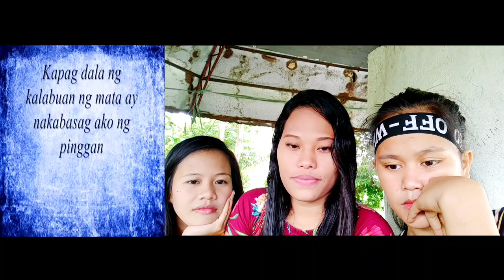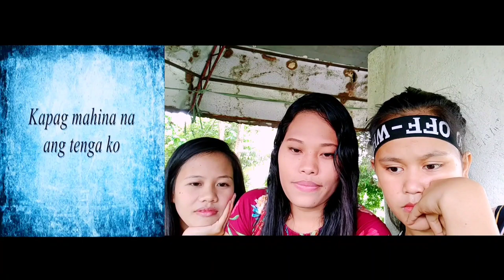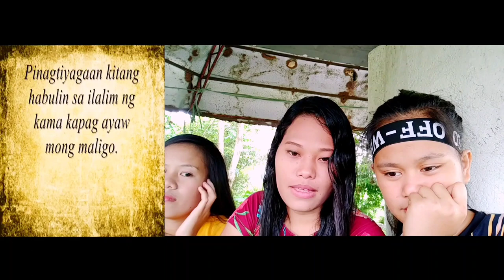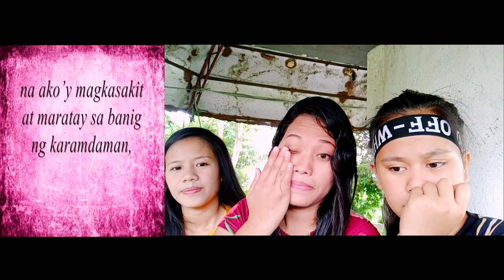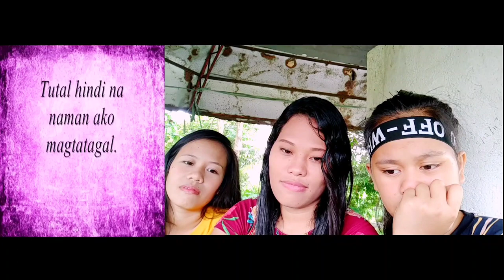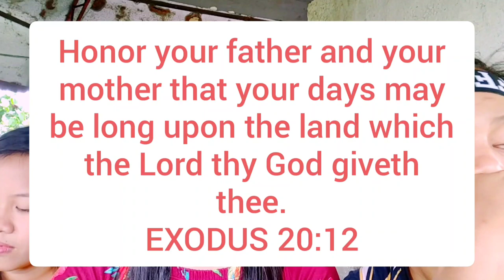HAPPY MOTHER'S DAY VLOG + REACTION VIDEO | Shaina Dela Rosa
HAPPY MOTHER'S DAY VLOG + ANG SULAT NI NANAY AT TATAY REACTION VIDEO

Happy Mother’s Day To all Mothers out there!
Thank you for every hug, word of encouragement, and act of love you’ve given us. Thank you for everything you’ve done for us. It’s more than we can ever repay you! ❤️

under creative common music